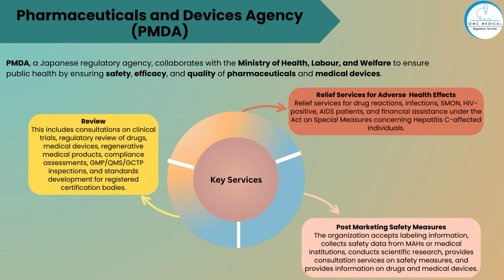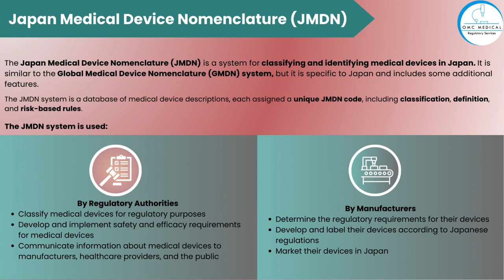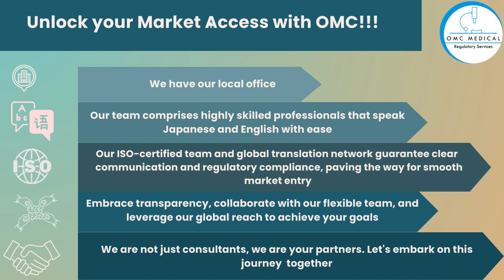Insider Insights: Tips for a Smooth Medical Device Registration in Japan (2024)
🌐 Dive into the heart of Japan's healthcare frontier with OMC Medical's exclusive guide! 🏥✨

"Insider Insights: Tips for a Smooth Medical Device Registration in Japan" is your golden ticket to conquering the regulatory landscape. 🚀📋 Uncover the secrets to seamless submissions, compliance mastery, and cultural finesse. 🇯🇵💡 OMC Medical's experts share the keys to unlocking success in the Japanese market.

🗝️🌟 Don't miss out on this strategic roadmap for triumph! 🚀